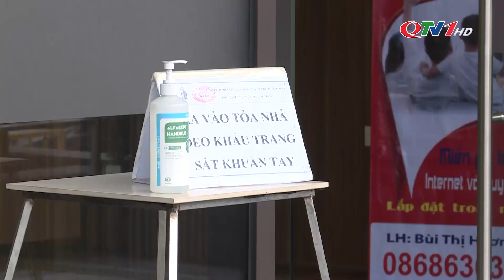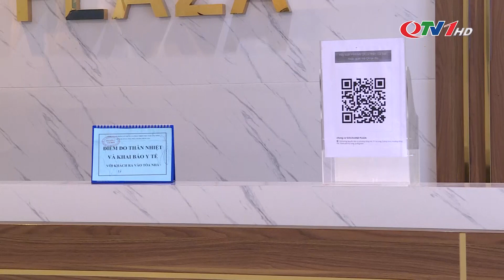Vô ý thức hành vi khạc nhổ trong thang máy chung cư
TP Hạ Long có 17 khu chung cư với hàng nghìn hộ dân sinh sống. Chỉ cần một người dân thiếu ý thức trong phòng chống Covid-19 có thể gây ra những hậu quả khôn lường.